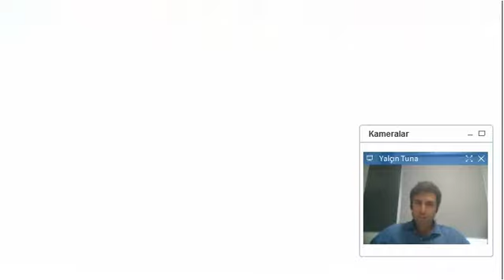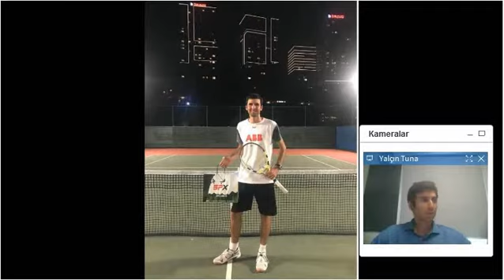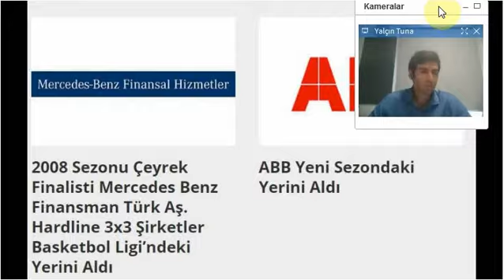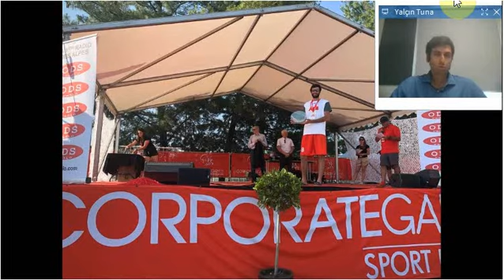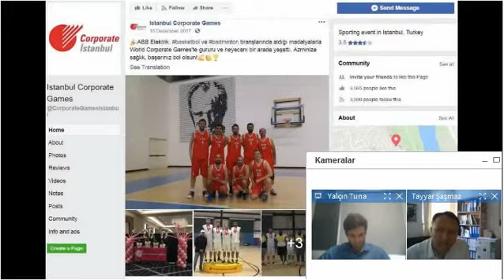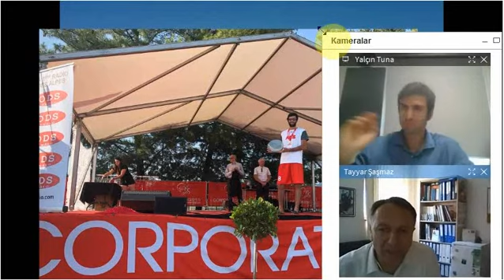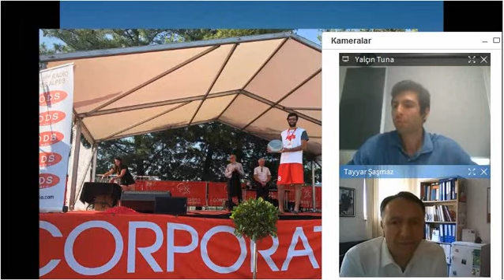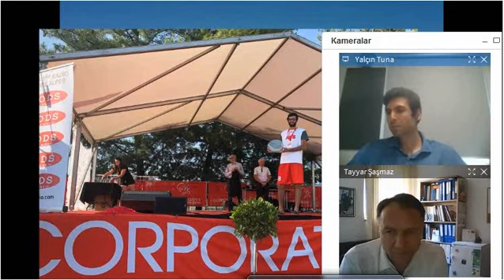İş Yerinde Spor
Avrupa Halk Sağlığı Haftası HASUDER etkinlikleri
“İşe spor getirmek” başlıklı sunumda konuk Mühendis Yalçın Tuna ve moderatör de Prof. Dr. Tayyar Şaşmaz